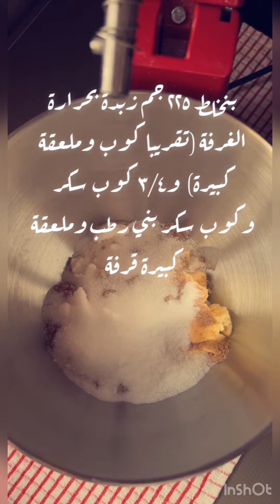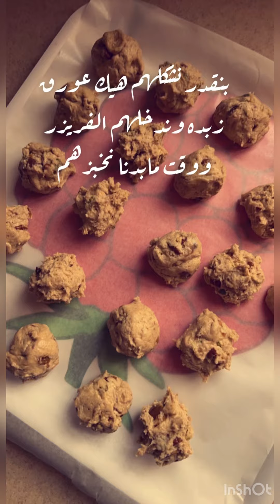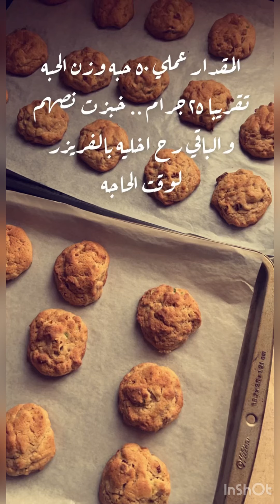كوكيز التمر والمكسرات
كوكيز التمر مع المكسرات كوكيز طيب بقطع التمر والبيكان والفستق رطب من جوا كتير طيب خصوصا مع القهوة العربيه وصفه ممتازه وبتعمل كميه منيحه بتقدرو تحتفظو فيها بعد الخبز او ممكن تفرزوها بعد التشكيل وتخبزوها وقت الحاجه رح انزلكم المقادير والطريقه مكتوبه وفيديو كوكيز التمر والمكسرات
بننخل كوبين وثلاثه ارباع من  الطحين مع نص ملعقه كبيرة بيكينغ باودر  ونص ملعقة صغيرة بيكينغ صودا ونص ملعقه صغيرة ملح  وبنتركهم عجنب ..
بالعجانة باستخدام المضرب  بنخلط 225 جرام زبده مايعادل كوب وملعقة كبيرة تقريبا مع 3/4 الكوب سكر وكوب سكر بني رطب وملعقه كبيرة قرفه بودرة  لحد مايصيرو كريمي .. بنضيف حبتين بيض وملعقه فانيلا  وبننزل خليط الطحين بالتدريج مع كوب تمر مقطع صغير و كوب من المكسرات المقطعه ( انا استخدمت بيكان وفستق حلبي ) بس يختفي الطحين بنوقف خلط .. دخلت الخليط عالتلاجه ربع ساعه عشان يسهل التشكيل .. بعدها بسكوب الايسكريم وعلى ورقه زبده حطيت كرات من العجينه وزن القطعه  25 جرام  ورجعت دخلتهم عالفريزر 10 دقايق  بعدها بنخبزهم بفرن  محمى على 350ف تقريبا 8_10 دقايق ولو احتاجو تحمير خفيف بنشغل من فوق لمده دقيقه .. بنطلعهم وبنتركهم بالصينيه لحد مايبردو وبنقدمهم وصحة وعافيه ..
الكميه بتعمل 50 حبه تقريبا بنقدر نفرزهم بعد التشكيل ونخبزهم وقت مابدنا ❤ArwaAreeh❤